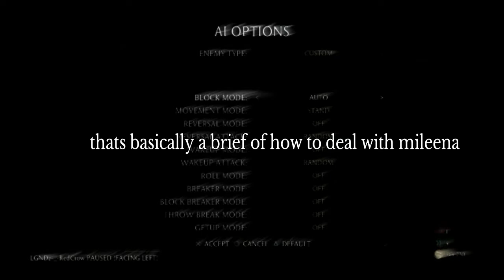How to beat mileena with redcrow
The goal of this video is to have a knowledge to help you limit the tools and options that mileena has to win against her. ENJOY.                    SHAREfactory™